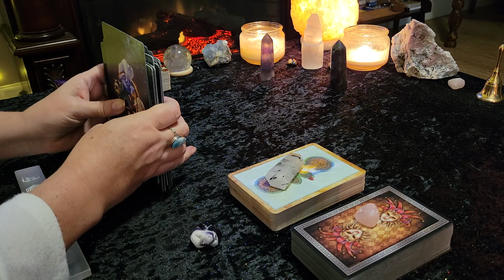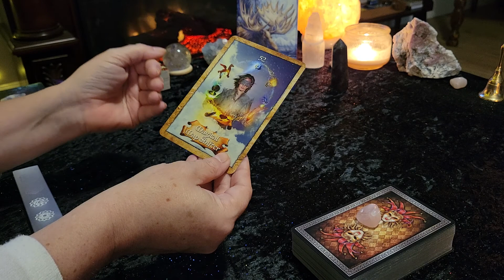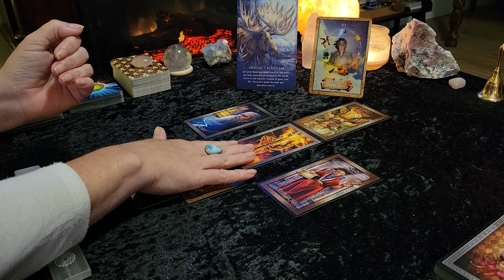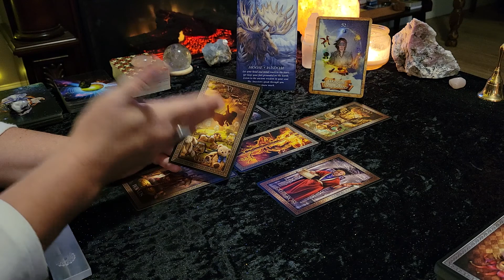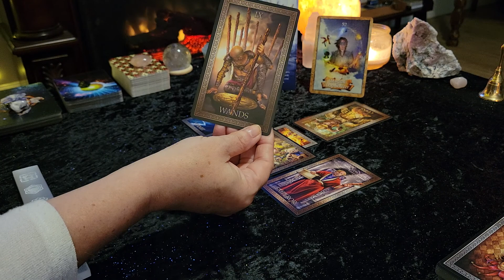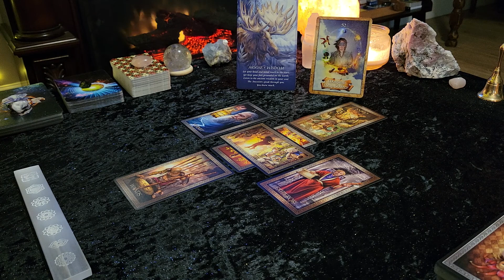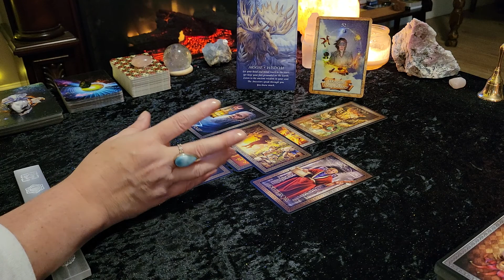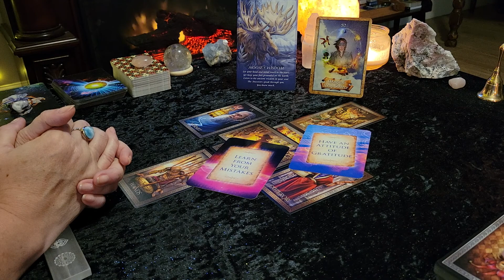CAPRICORN **MAKE WISE MOVES/PEOPLE MAY PROVIDE INSIGHT** Weekly Tarot reading for June 7-13 2021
This is your Tarot and Oracle card reading for CAPRICORN (Sun, Moon, Rising, Venus)  for the week of JUNE 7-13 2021. Also remember to check your Moon, Rising and Venus signs for additional messages. This is a general/ intuitive reading and all messages may not resonate with every person. Please take what resonates with you and leave the rest behind for someone else.

Victoria XOXO